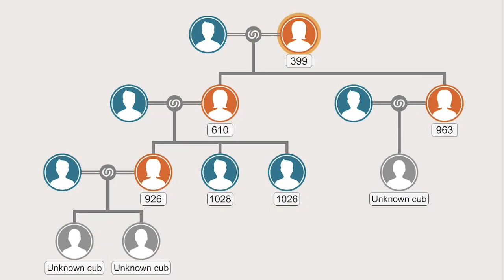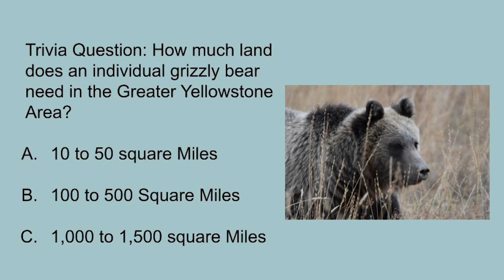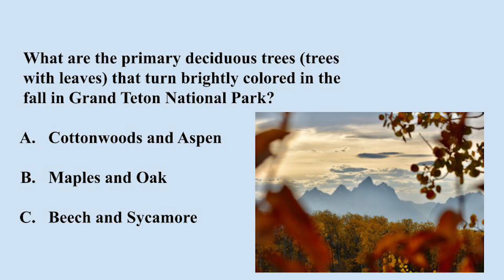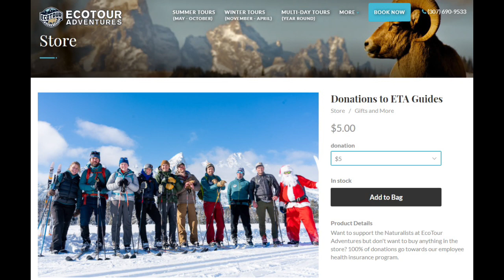Wildlife Wednesday Monthly Round Up- October 2021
Join us on Facebook live the first Wednesday of every month at 5:30MT for a couch vacation! Check out current wildlife sightings, geology, history, and more from the Greater Yellowstone Ecosystem. This month features a grizzly bear update, pika, the elk and pronghorn rut, river otters, our trivia question of the month, our ever-popular ask a guide segment and much more! We hope you will join us!